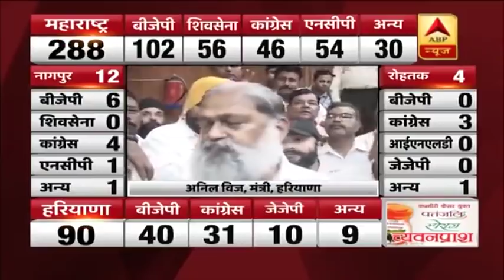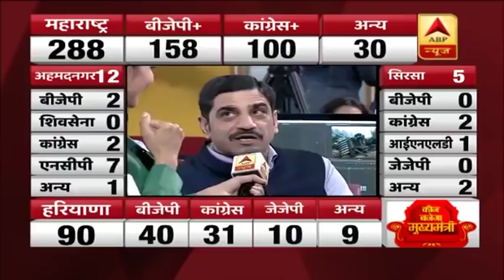Haryana के Result पर बोले Anil Vij- 'हमारी खुद की सरकार आ रही है, समर्थन की जरूरत नहीं'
हरियाणा में बीजेपी सरकार में मंत्री रहे अनिल विज ने कहा कि हमारी सरकार पूर्व बहुतम के साथ आ रही है. हमे किसी के समर्थन की जरूरत नहीं है. उन्होंने इसके पीछे अपनी पार्टी के इंटरनल सर्वे का हावाला दिया. बता दें कि रुझानों के मुताबिक, हरियाणा में बीजेपी 37, कांग्रेस 34 और जेजेपी 10 सीटों पर आगे चल रही है. वहीं अन्य 9 सीटों पर आगे हैं. राज्य में बहुमत के लिए 46 सीटें चाहिए.